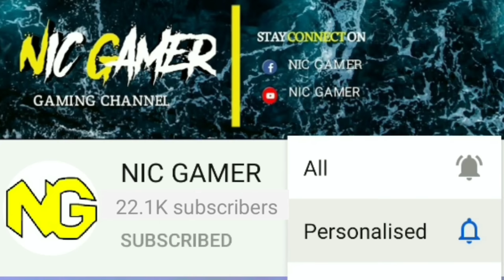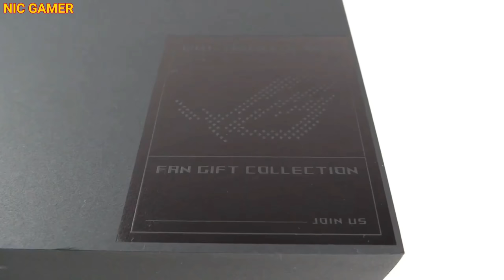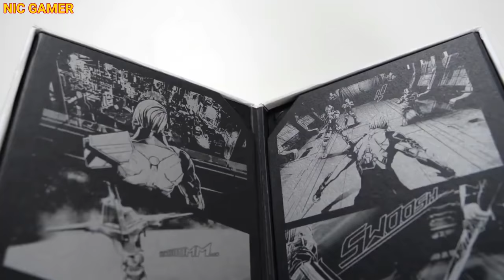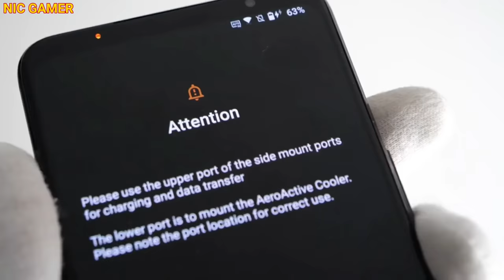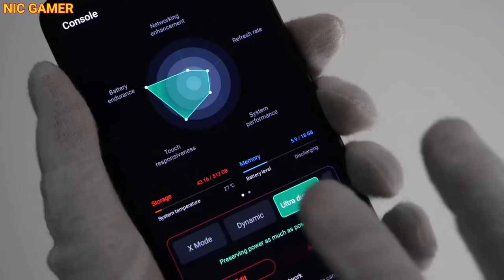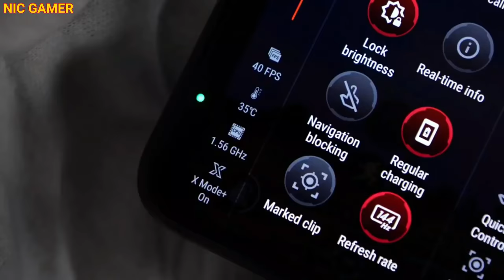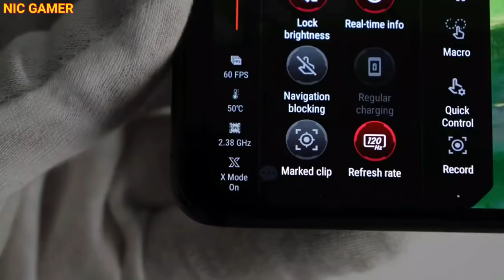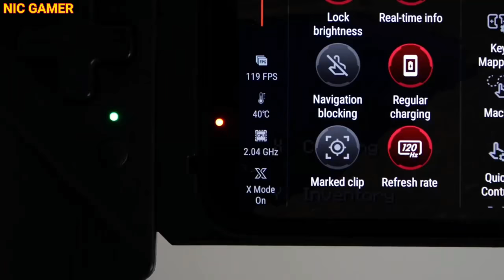The ROG Phone 5 Ultimate Unboxing A Monster Gaming Smartphone The relaxing End video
Follow Us In
Ignore the tags:
rog phone 5 ultimate unboxing
rog phone 5 ultimate pubg test
rog phone 5 ultimate vs iphone 12 pro max
rog phone 5 ultimate vs nubia red magic 6 pro,
rog phone 5 ultimate vs note 20 ultra,
new rog phone 5 ultimate,
rog phone 5 ultimate in nepal,
rog phone 5 ultimate official,
rog phone 5 ultimate official video,